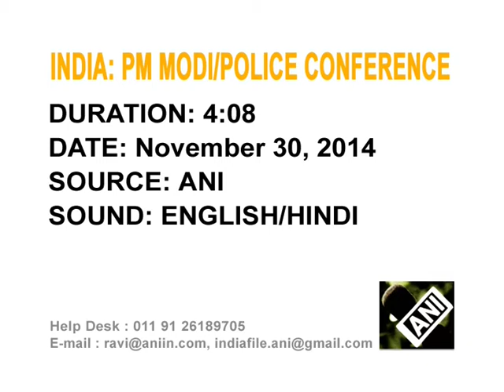India's PM Modi calls for 'SMART' policing at conference of top cops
India's Prime Minister Narendra Modi calls for 'SMART' policing while addressing a conference of top security officials of the country in the northeastern city of Guwahati.